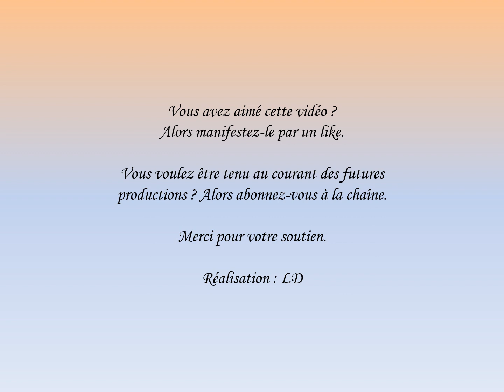LA PENTECÔTE - ROSAIRE ANTI DEPRIME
Enregistré en l'église Sainte Madeleine de Strasbourg avec le groupe de prière du chapelet de la paroisse.
Méditations : LD
Bénédiction par l'abbé A. Moster.
Messe suivie du chapelet du lundi au vendredi à 18 h en l’église Sainte Madeleine
Chapelet de la miséricorde et rosaire médité chaque dimanche en l'église Saint Louis de Strasbourg centre.